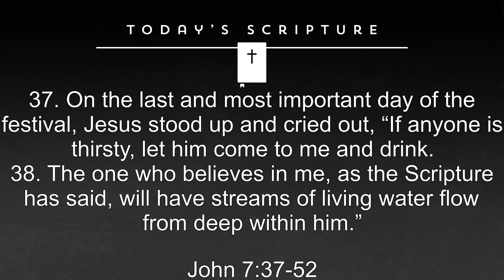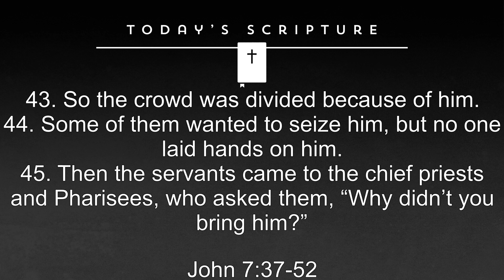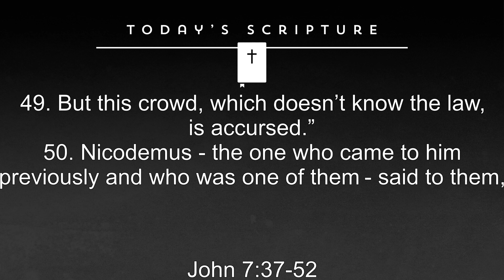July 30, 2023 Service - “Thirsty? Come and Drink”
#25 “Thirsty? Come and Drink”
Sermon Series: “Believe!
A journey through the Gospel of John”
John 7:37-52
 Bro. Yoki Maurx